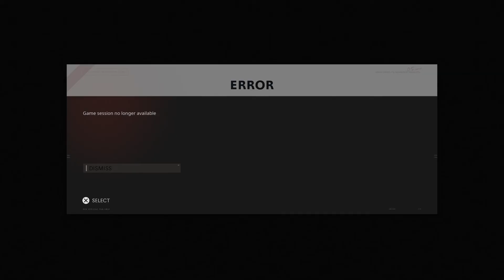Terrorizing The Undead On Halloween (Black Ops Cold War Zombies)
As of this upload I officially have dark aether camo unlocked and it looks amazing on most of the weapons. I just need to go back through and work on the seasonal weapons to get it on them too. In the meantime I'm just grinding through the battle pass and getting it maxed out since it's the last season of Cold War before Vanguard comes out in November. As of now the plan is to completely skip Vanguard altogether so that'll leave more room for D2 content as long as other games I want to dabble in.